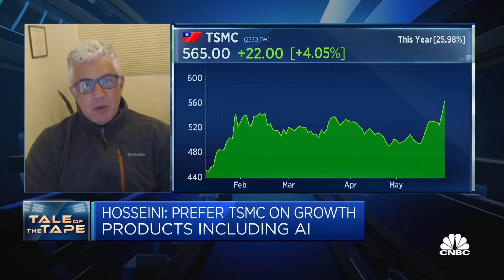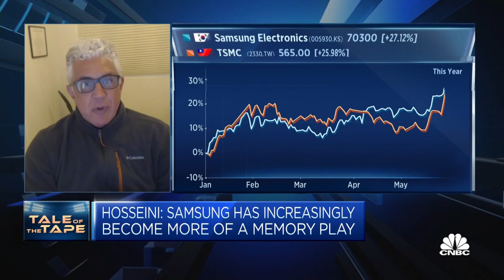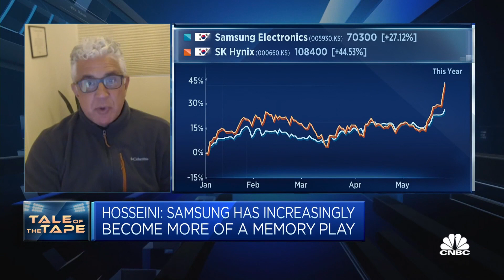We have a buy rating on both Samsung and TSMC, analyst says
Mehdi Hosseini of Susquehanna International Group discusses the performance of both companies and shares his take on which has the edge.